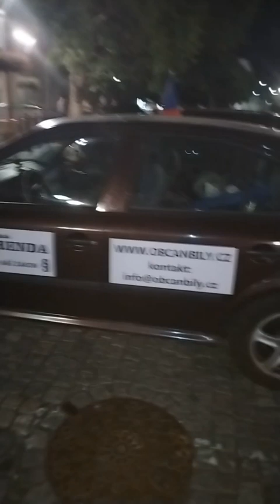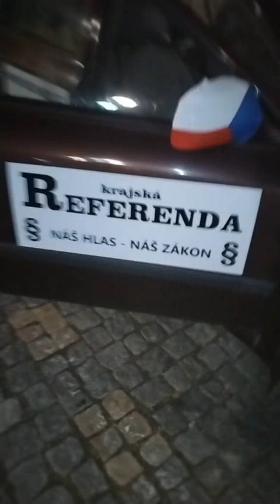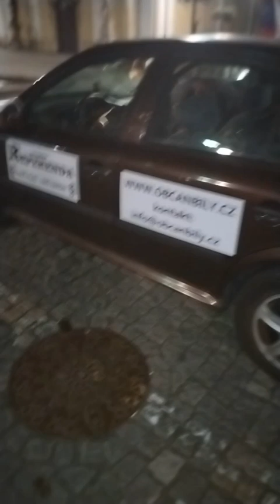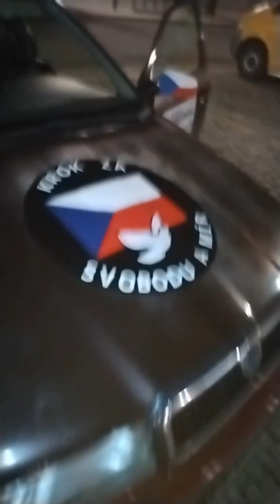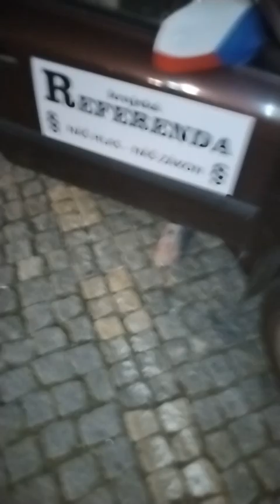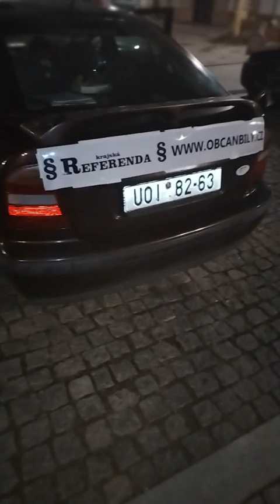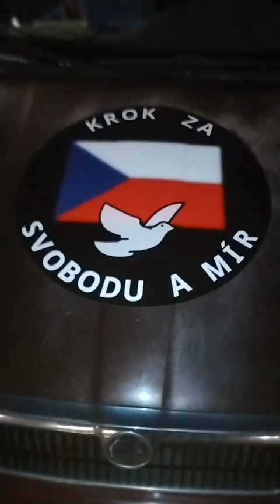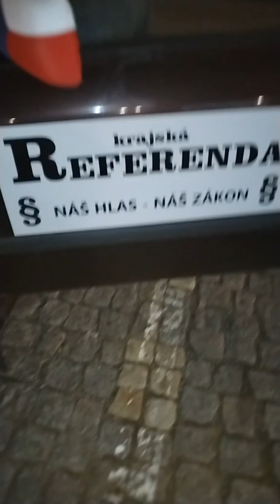❗❗️KROK ZA SVOBODU A MÍR 2. Část ❗❗❗ HODONÍN Podpořit nás můžete i finančně 2702505053/2010